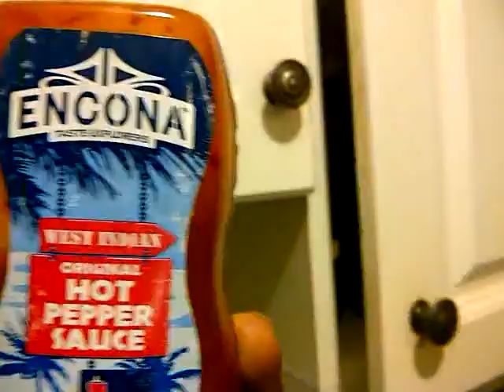YemiVLOG - JACKASS TRI HEAT - PART 2 - ENCONA HOT CHILLI SAUCE SANDWICH!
Second part of the Jackass Tri-Heat series. Our tongues are burning. The reactions are amazing though.